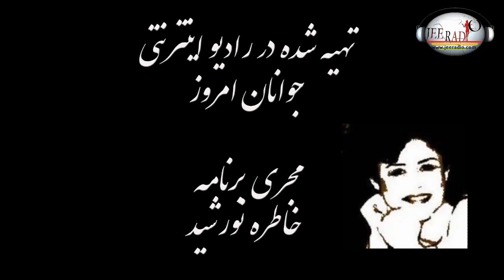بایدن:اسرائیل هنوزاز خط قرمزدرعملیات غزه عبورنکرده !!اگرعبور کند من متوجه میشوم وخوب اقداماتی میکنم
در حالیکه کشتار و بمباران وسیع در رفح توسط ارتش اسرائیل در جریان است آقای بایدن گفته اگر به رفح حمله "گسترده" زمینی شود تسلیحات به اسرائیل را متوقف می کنیم - و در ادامه هم آقای رئیس جمهور بایدن:اسرائیل هنوزاز خط قرمزدرعملیات غزه عبورنکرده !!اگرعبور کند من متوجه میشوم وخوب اقداماتی میکنم